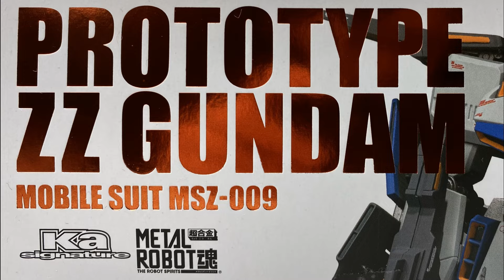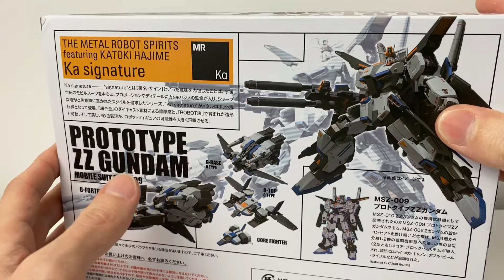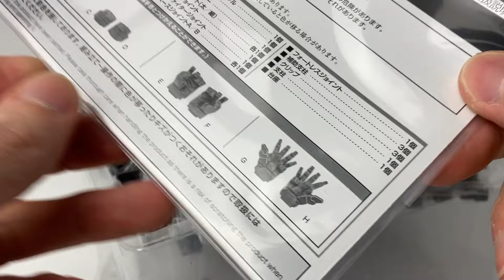【METAL ROBOT魂】プロトタイプ ZZ ガンダムを開封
METAL ROBOT魂　プロトタイプ ZZ ガンダムのページです